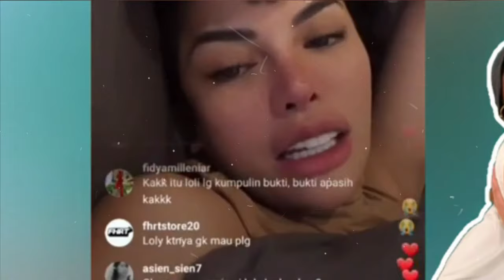BONGKAR CCTV! Nikita Mirzani Pernah Pergoki Lolly dan Antonio Dedola Di Rumah Beginian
Perseteruan Nikita Mirzani dengan Laura Meizani atau Lolly, anaknya berlanjut.

Sebelumnya Lolly digosipkan memiliki hubungan spesial dengan mantan suami ibunya, Antonio Dedola.
Kini, Nikita Mirzani mengaku memiliki bukti melalui rekaman CCTV rumah.

Memang, Lolly ikut terseret dalam permasalahan Nikita Mirzani dan suami bulenya itu.